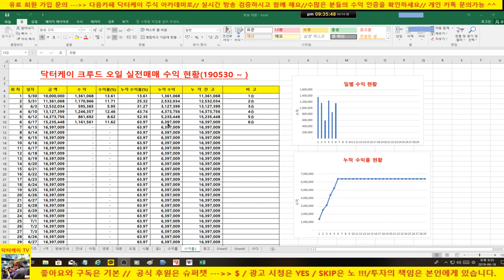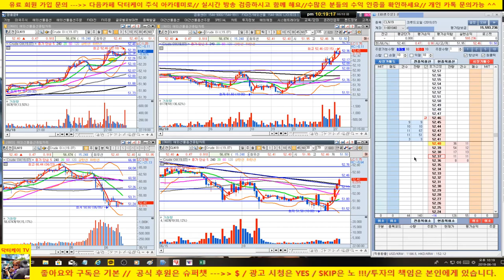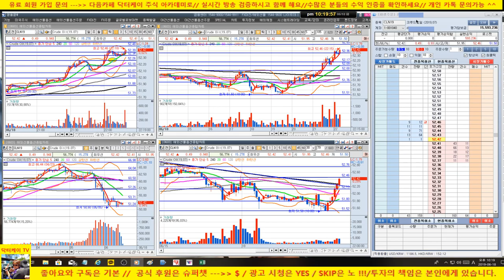주식으로 일당 50만원 벌기/7승 무패/+593,236원/누적수익 +6,990,245원/190618/해외 선물 크루드 오일 실전매매 시즌 2/대한민국 No.1 닥터케이 주식아카데미